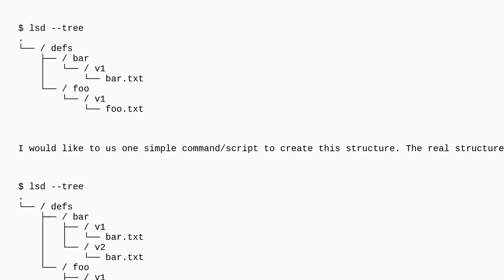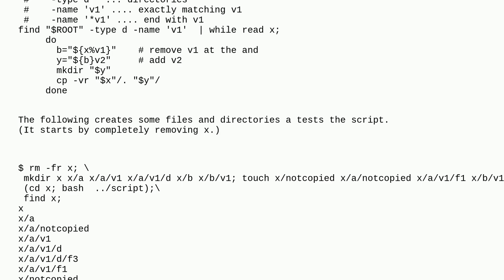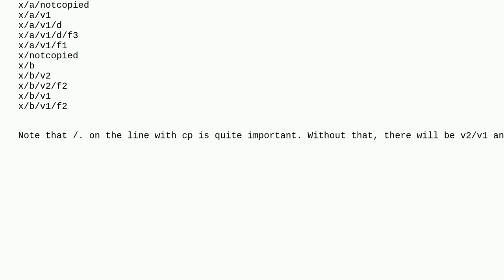Unix: How to copy a directory structure and rename a subdirectory in the destination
How to copy a directory structure and rename a subdirectory in the destination

A special thanks goes out to the awesome community

  cp shell files